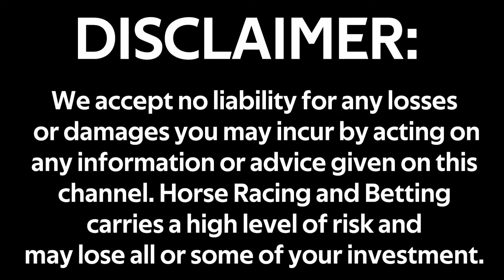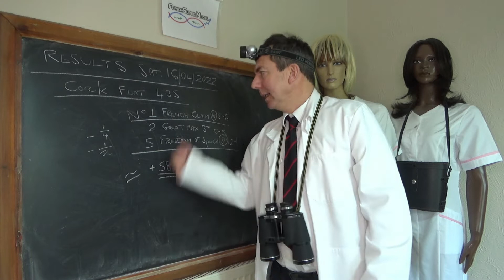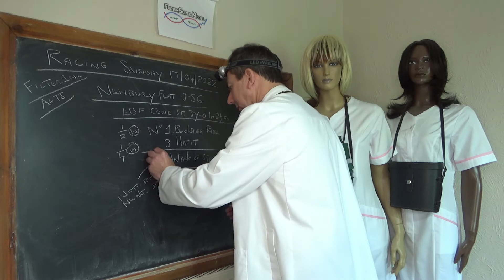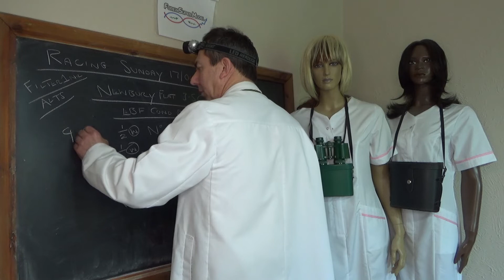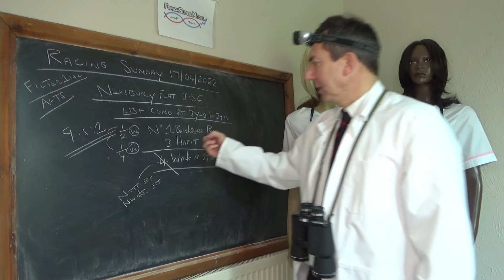Horse Racing Bet Prediction Tips: Newbury 15:56 - 17/04/22